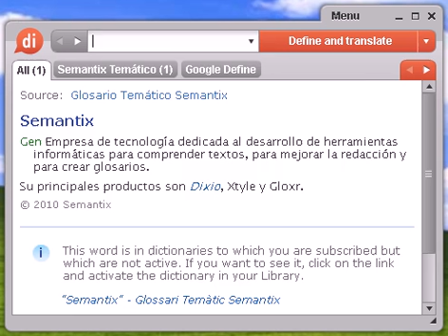Definición de genuina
genuina, diccionario, definición, significado, español, castellano, dixio